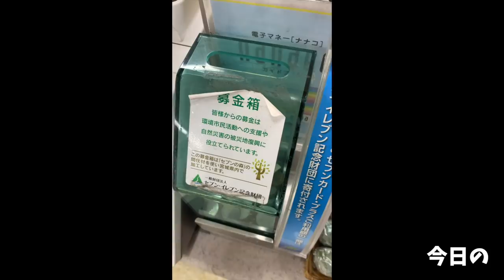【大食い】あの冷やし中華に辛いのが！！麺屋歩夢【デカ盛り】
前回いただいた歩夢さんの冷やし中華に辛いのがありました！

辣油系の辛味と花椒の痺れが刺激的な味付けで、二郎系ならではのガッツリとした豚の旨味
カレー味の食券を買っていたのですが香りや味がほぼ打ち消される程力強い辛味
辛いのは好きですがやはりここまでの量を食べると刺激的すぎましたw